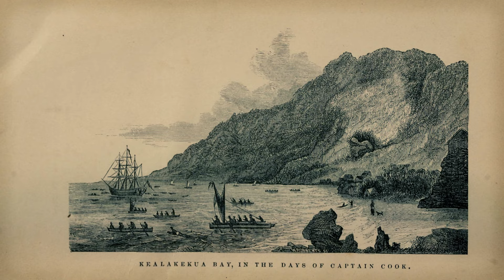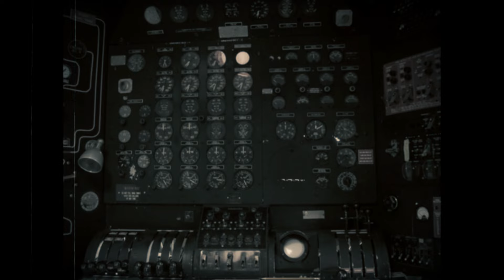Dark and Bloody Valentine History you did NOT know !